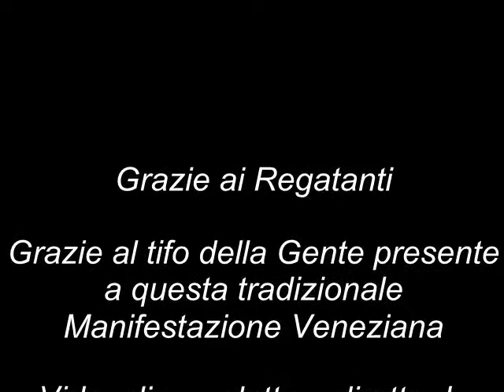Giro del Paletto: Regata dei Gondolini nella Regata Storica 2010.flv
il Cosiddetto "giro del paleto" in Canal Grande a Venezia nella regata dei Gondolini, Regata Storica 2010; race of gondolini in Venice inside the Historical Regatta september 2010.
Percorso: Giardini di Castello, Bacino San Marco, Canal Grande, Rialto (giro del paleto all'altezza della stazione ferroviaria di Santa Lucia), ritorno lungo il Canal Grande e arrivo a Ca' Foscari.
Ordine d'arrivo:
CANARIN - Vignotto Rudi - Vignotto Igor, 36.00,2
VIOLA - Bertoldini Andrea - Vianello Martino, 36.04.0
ROSSO - Quintavalle Luca - Bregantin Gaetano, 36.13,5
ARANCIO - Dei Rossi Franco - Ballarin Luca, 36.24,0
ROSA - Tagliapietra Loris - Rossi Maurizio, 36.41,9
VERDE - Vignotto Cristiano - Cristante Fabrizio, 36.49,0
BIANCO - Angelin Roberto - Barzaghi Fabio, 37.00,5
MARRON - Valentini Gianni - Sabbadin Tiberio, 41.39.9
CELESTE - Redolfi Tezzat Ivo - D'Este Giampaolo - squalificato